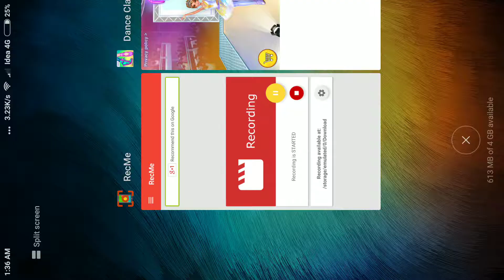Dance Clash: Ballet vs Hip Hop - Games For Girls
Get ready for the biggest dance battle competition of the year and show the world which dancers rule! Who will be the winners of the big show - ballerinas or hip hop dancers?!
Dance like you’ve never danced before, and win first place in the spectacular dance off!

Choose whether you want to be team ballet or team hip hop, and get dancing! Ballet and hip hop have both got great things about them - ballerinas are graceful and elegant, and hip hop dancers are super cool. But only one crew can win the show and rule the dance floor - who will it be?!

Features:
Choreograph your own dance moves and knock the judges’ socks off at the big dance off show!
Dress up in the fabbest dance costumes ever! Elegant ballet outfits and supercool hip hop clothes!
You even get to choose your own crew members. Choose wisely - you need a good team to win the dancing competition!
You’ve got to shine like a star on that stage - get a makeover and a killer hairdo to look amazing!
Climb the ranks and dance your way to the top!
Keep your eyes on the prize - make that golden trophy yours!
Decorate the stage for the big dance battle!
Play a fun dancing minigame and vote for the best dance team! Who will be the lucky winner - hip hop or ballet?!